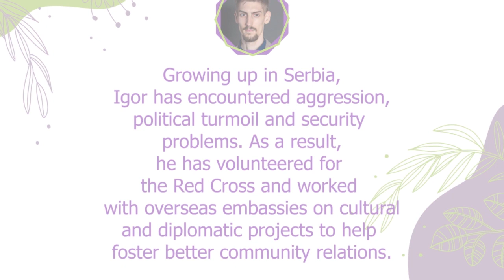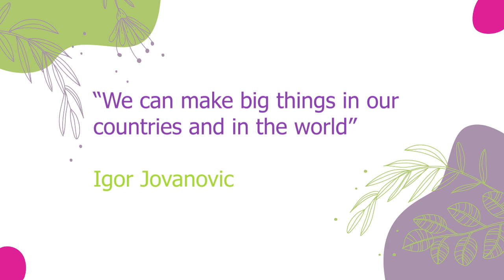Trailer: Interview between Igor Jovanovic and Elliott Lancaster, Chegg Global Student Award nominees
You can now view the trailer for our interview with Igor Jovanovic. Both Igor and Spirit of Peace Trustee Elliot Lancaster were nominated for the Chegg Global Student Awards. They talk about perceptions of Serbia, working collaboratively, and sustainable technology. The full interview will be released soon.⁠